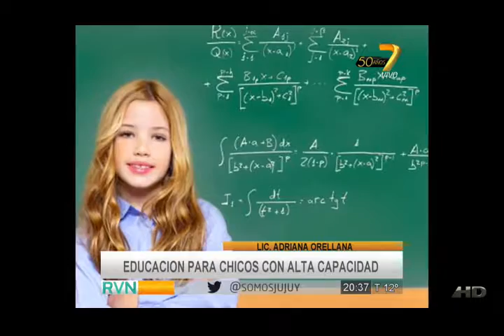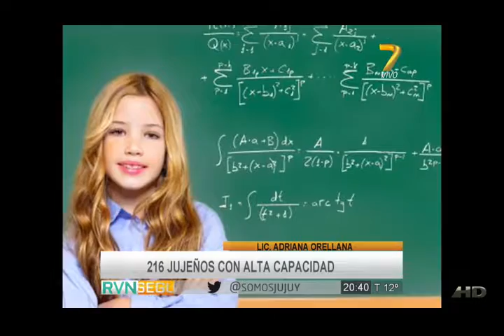Entrevista a la Lic. Adriana Orellana